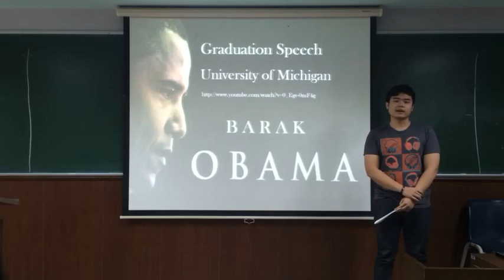3/2013 Jimmy as "Barak Obama"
MKT4808 3/2013 Best - Famous Speech